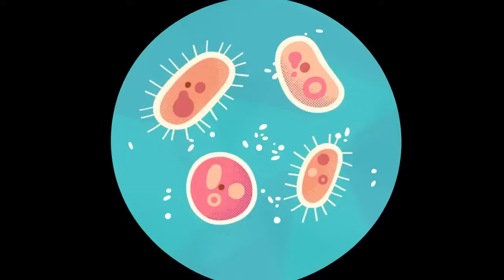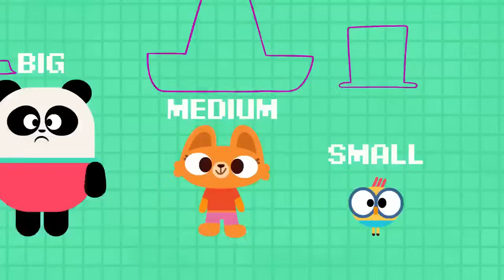THE BEST OF BABY BOT 🚀 🤖 Educational Cartoons Compilation | Lingokids